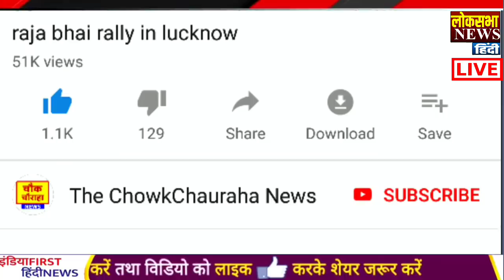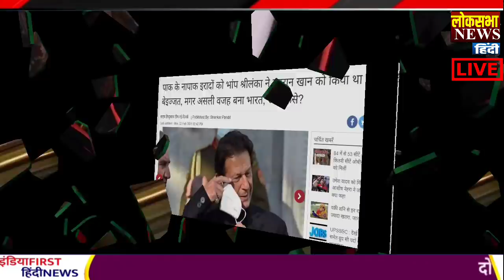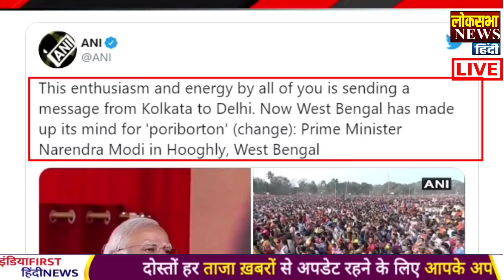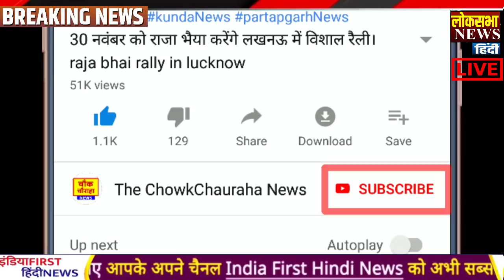आज के मुख्य समाचार,China news,PM Modi News,Modi,Laddakh,LAC,USA,Joe Biden,Bengal,Myanmar News #32